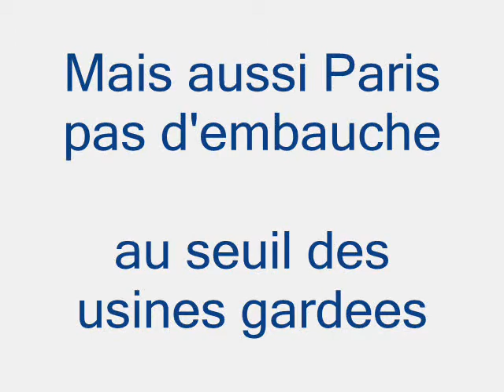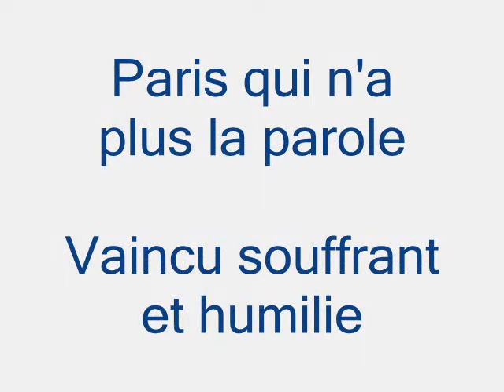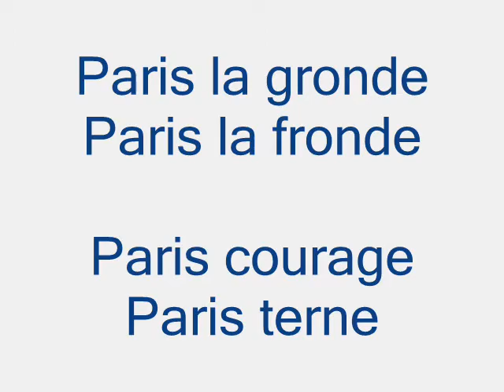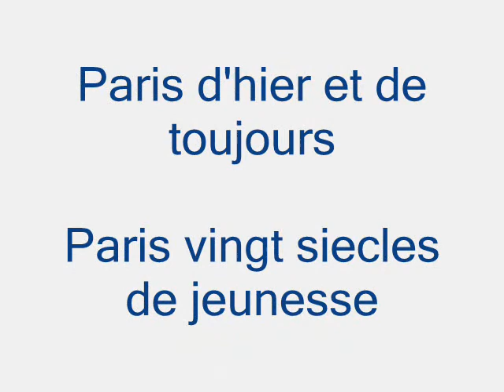" j'ai vu Paris " Par Michael Asfahan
Originale de : Charles Aznavour